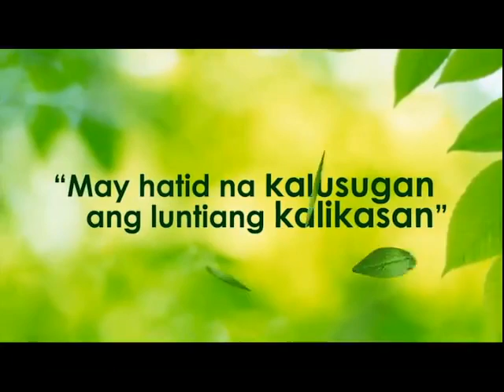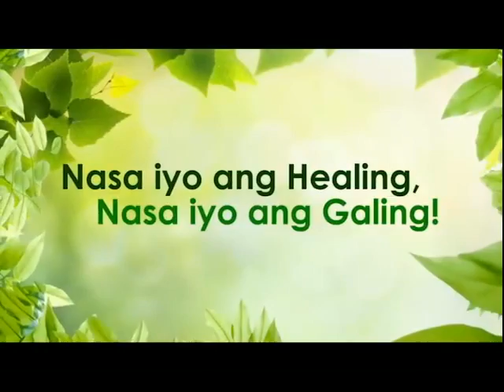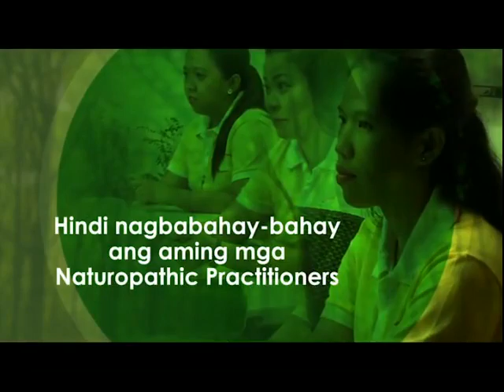Healing Galing SO5EP07 Diabetic Retinopathy pt3